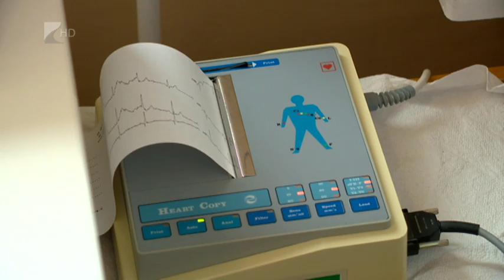Praxisközösségek vagy csoportpraxisok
A háziorvos az első szűrő, ahol kiderülnek a betegségek és a megelőzésben is fontos szerepe van az alpellátó rendszernek. A praxisokat meg szeretnék erősíteni, 10 milliárd pluszforrás került idén az alpellátásba.